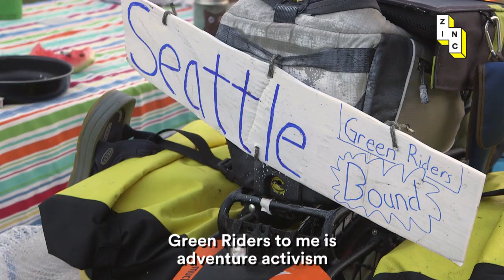Green Riders: Make America green again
These cyclists are riding across America to start a revolution in sustainable living.

About Zinc:

Since April 2016, Zinc has been challenging misinformation and prejudice, showcasing inspirational people and projects from around the world and inspiring positive social change.

Zinc is an independent project by Breakthrough Media the UK’s leading social-change communications agency. With offices around the world, Breakthrough builds award-winning campaigns that tackle some of the world’s toughest social issues, helping their clients counter misinformation, prevent violent extremism, promote democracy and protect the environment.